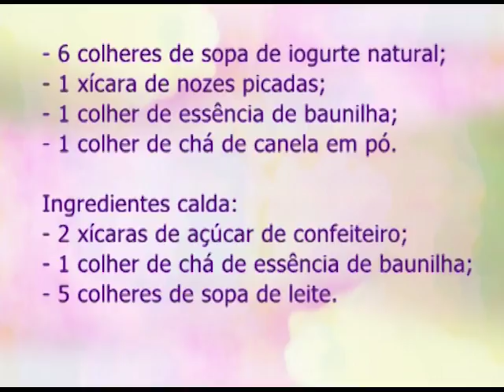Espaço Feminino - Relacionamentos Tóxicos